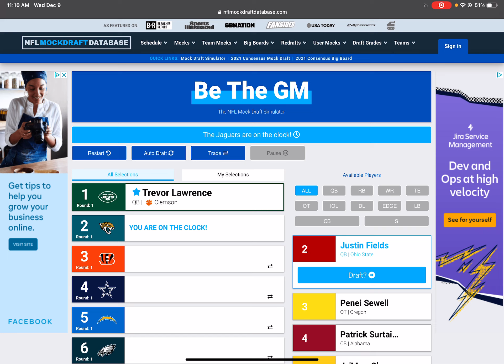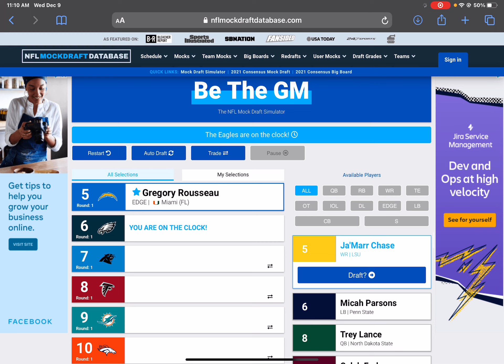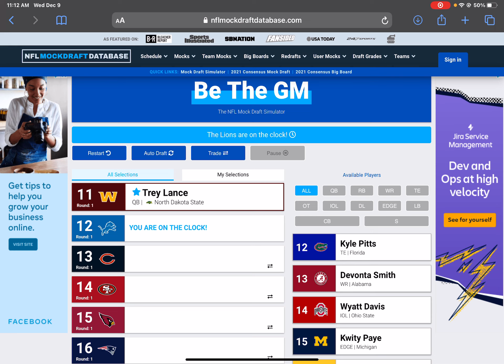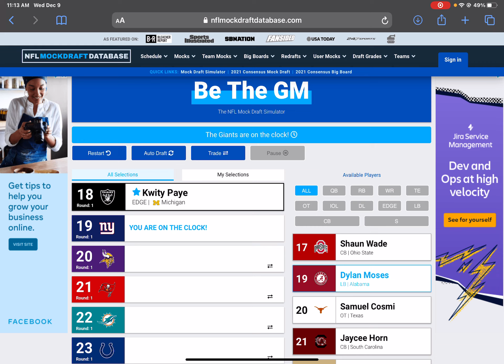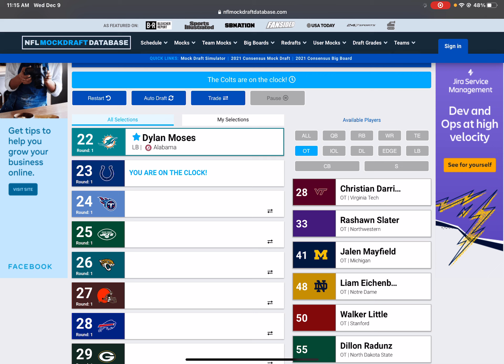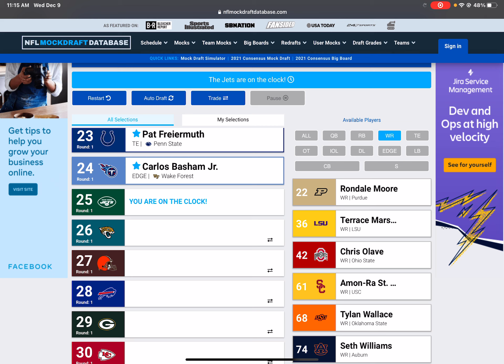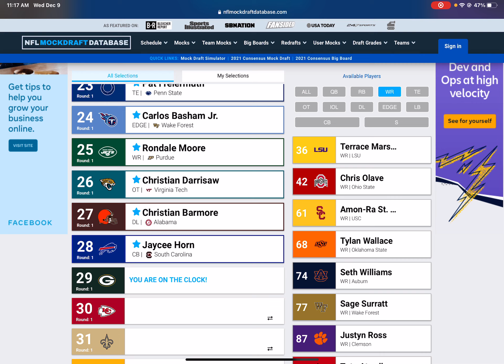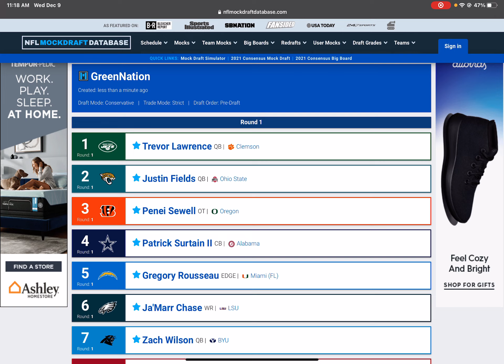NFL Round 1 Mock Draft 2021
Im not very good at this..